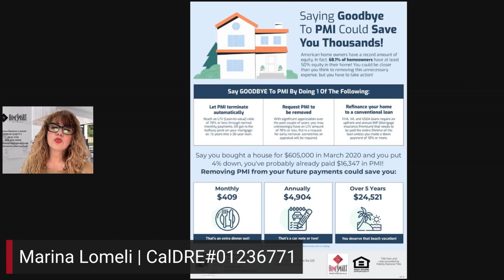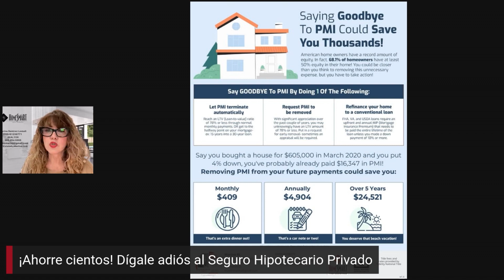Dígale adiós al Seguro Hipotecario Privado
¡Ahorre cientos! Dígale adiós al Seguro Hipotecario Privado.
Si tiene alguna pregunta comuníquese conmigo.
Marina R. Lomeli
Realtor Cal DRE #01236771,
HomeSmart Key Realty
"More can be achieved in less time when people work TOGETHER"